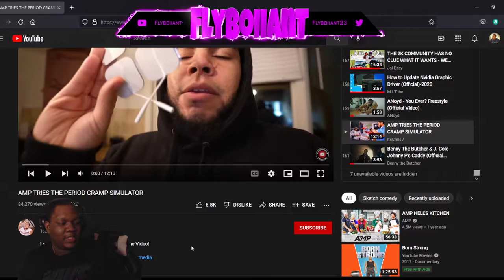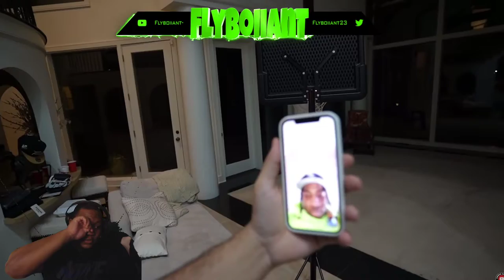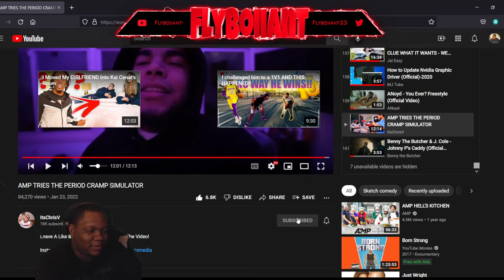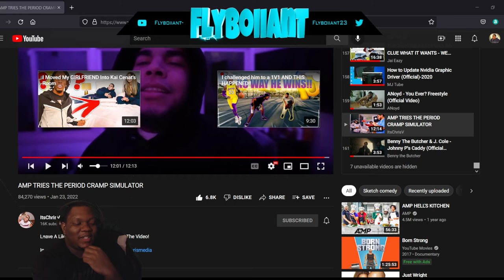Flyboii react's to Itschrisv period cramp simulator on AMP video!!!!